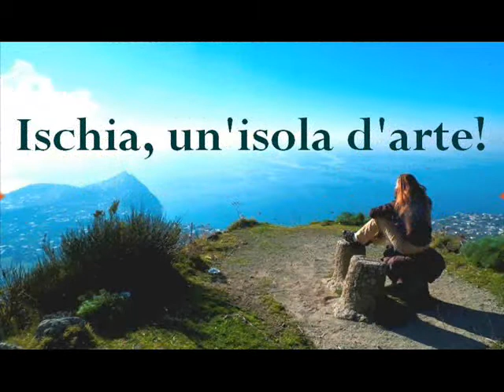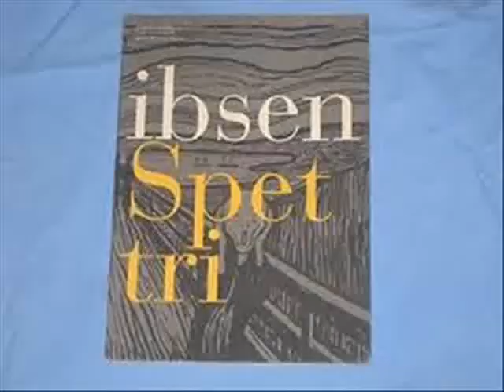Da Ischia l'Arte 2012 06 28 bis